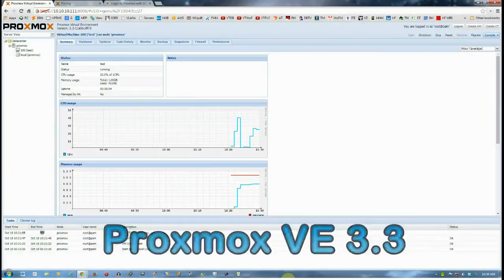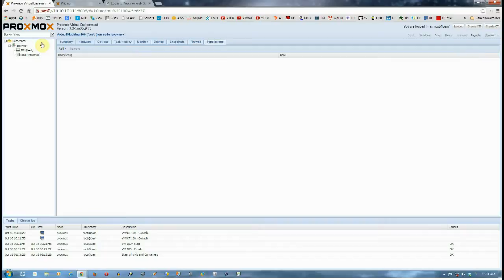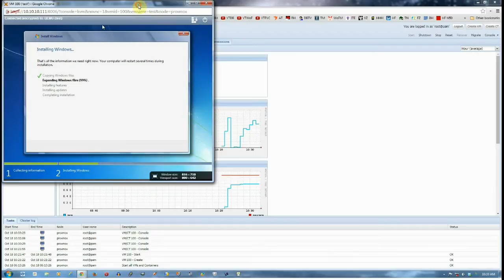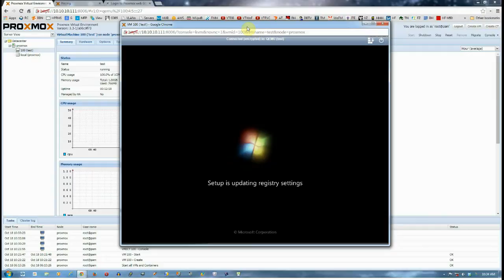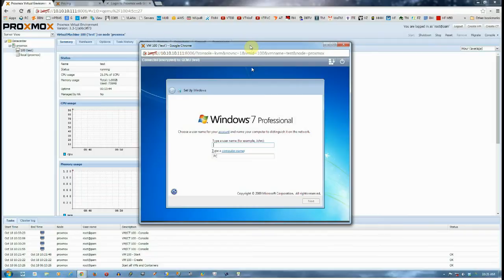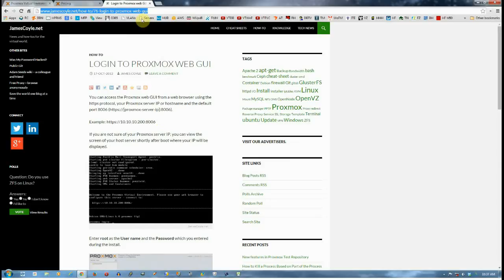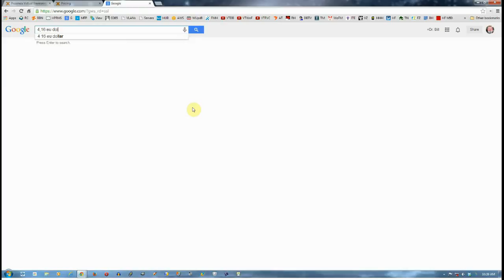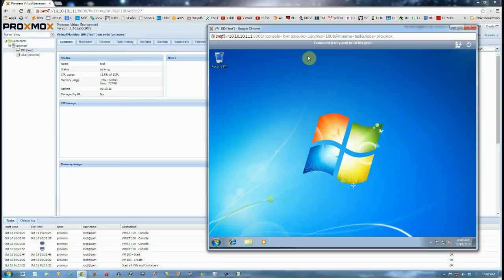VirtZine #48 - "Alternative Virtualization Platforms!"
Dr. Bill discusses alternative hypervisors, and specialized Linux distros for virtualization, including a demo of Proxmox VE 3.3. Also, CoreOS, a slimmed-down Linux distro for creation of many OS instances. oVirt manages VMs with an easy web interface.